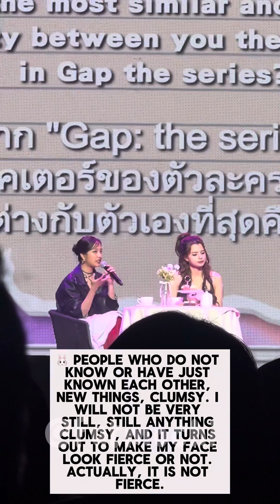[eng] Freenbecky make cakes give each other roles and DANCE‼️🥵fan meeting in singapore fancam 4k HD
SAROCHA REBECCA IN SINGAPORE
FREENBECKY 1ST FAN MEETING IN SINGAPORE